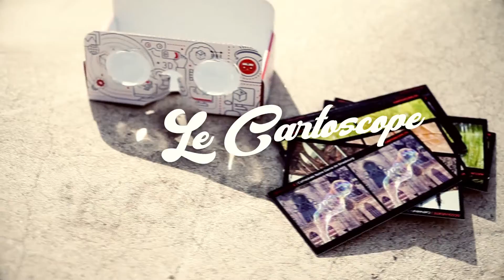le cartoscope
Avec le Cartoscope 3D,
Aventure immersive assurée!

Ensemble nous allons voyager dans le monde des images en relief, au travers de l’histoire de cette technique vieille de plus de 100 ans, en s’immergeant dans un univers imaginaire tout en 3D.

Pour cela je mets à disposition un ensemble d’outils et d’objets te permettant de découvrir ou redécouvrir l’effet stéréoscopique.

Tu trouveras en boutique le Cartoscope et ses pochettes d’images 3D
 qui te permettront d’accéder à des bonus complémentaires
pour jouer ou approfondir tes connaissances…

Prêt pour un voyage en relief !